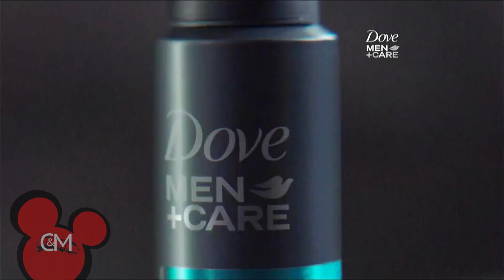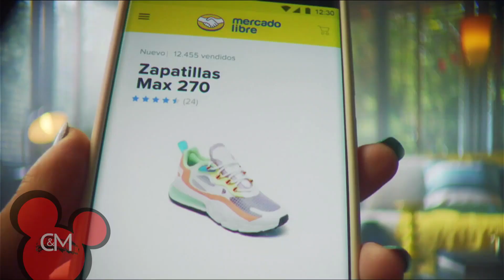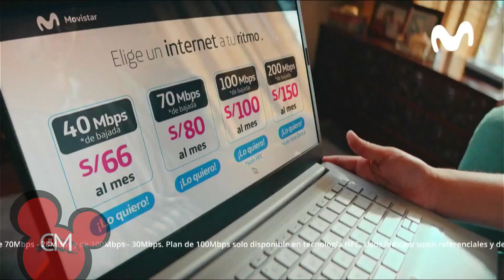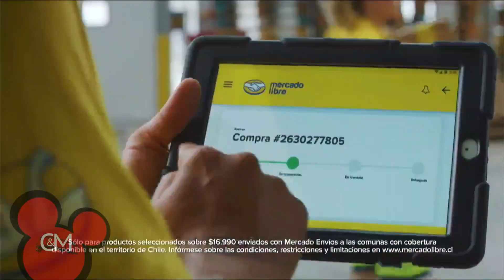Tandas Comerciales Cartoonito (28 de Febrero y 1 de Marzo de 2022)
Durante "Scooby-Doo ¿Y quién crees tu?", "Yabba Dabba Dinosaurios", "Pequeña Ellen", "La araña Lucas", "Thomas y sus amigos: Trenes a todo vapor", "Masha y el oso", y "Pocoyó"

Notas:
1. Este video se prohibe los informerciales y corta el comercial de Bigtime.
2. Otra vez, el comercial de Morphle tiene el audio ajustado.
3. También, el comercial de El Reino Infantil está en avance rápido.
4. Este es el último video antes de que el creador de C&M se vaya a las clases
5. El comercial de "Yabba Dabba Dinosaurios", volvió a ser normal.

Capítulos:
0:00 Intro y Avisos PDI
0:37 Tanda comercial durante "Scooby-Doo ¿Y quién crees tu?" (Incompleta)
1:30 Bumper de "Yabba Dabba Dinosaurios" (28 de febrero)
1:40 Tanda comercial 1 durante "Yabba Dabba Dinosaurios" (28 de febrero)
4:58 Tanda comercial 2 durante "Yabba Dabba Dinosaurios" / Tanda comercial 1 durante "Pequeña Ellen". (28 de febrero)
7:24 Tanda comercial 2 durante "Pequeña Ellen" (28 de febrero)
10:02 Bumper de "La araña Lucas" (28 de febrero)
10:12 Tanda comercial durante "La araña Lucas" (28 de febrero)
13:34 Bumper de "Thomas y sus amigos: Trenes a todo vapor" (28 de febrero)
13:44 Tanda comercial durante "Thomas y sus amigos: Trenes a todo vapor" (28 de febrero)
15:52 Tanda comercial 1 durante "Masha y el oso" (1 de marzo)
17:51 Tanda comercial 2 durante "Masha y el oso" (1 de marzo)
19:37 Tanda comercial 3 durante "Masha y el oso" (1 de marzo)
21:27 Bumper de "Thomas y sus amigos: Trenes a todo vapor" (1 de marzo)
21:37 Tanda comercial durante "Thomas y sus amigos: Trenes a todo vapor" (1 de marzo)
23:00 Bumper de "Pocoyó" (1 de marzo)
23:10 Tanda comercial durante "Pocoyó" (1 de marzo)
25:27 Final del video

Créditos a: LucianoTheWindowsFan por usar el audio de su vieja intro, para evitar robar uno de sus videos.